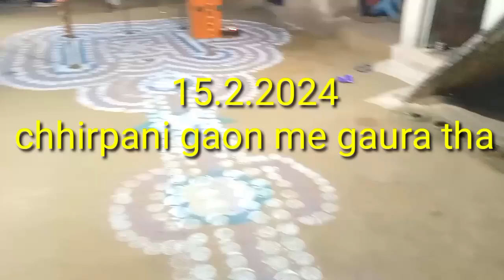chhirpani gaon me gaura tha kuchh video banaya tha 15.2.2024 video badhiya nhi bana hai video dol ra